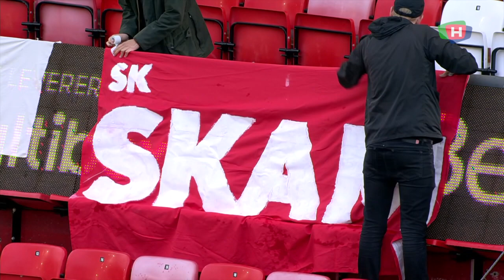– Burde ikke sluppet Palle før erstatteren var klar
Fredrik Pallesen Knudsen debuterte med brask og bram da Brann slo Sandefjord 3-2 i gårsdagens skjebnekamp i Bergen. TVHs fotballekspert Ferdinand Krohn Haaland mener at et FKH-forsvar som lekker som en sil burde beholdt "Palle" til en ny midtstopper er på plass.